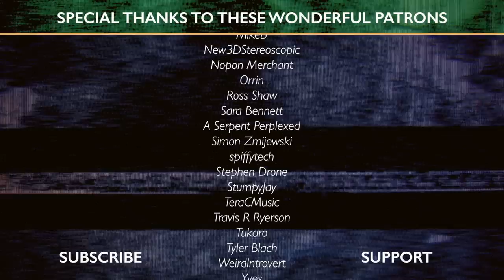Homestuck // Flare [S Y N T H W A V E || C O V E R]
Picked by my wonderful Patrons, this video was fraught with technical issues, including my interface no longer working. It 20 days late, but its here and I am finally back in business. Enjoy some homestuck music!

◈ The Joy of Analog: Book I, the first "Best Of" collection of songs from the live stream.

◈ VGM 3 is here!